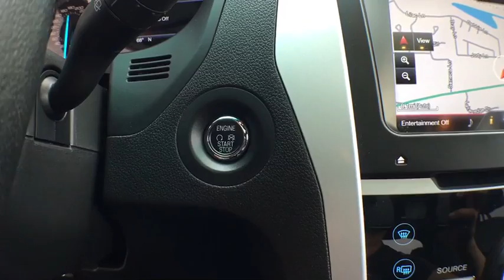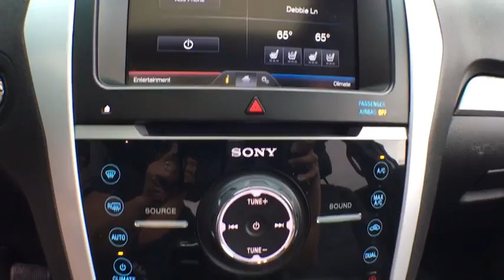2014 Ford Explorer Kalamazoo, Paw Paw, Battle Creek, Plainwell, Galesburg, MI 130545A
Ingot Silver Metallic Used 2014 Ford Explorer available in Kalamazoo, Michigan at Seelye Ford. Servicing the Paw Paw, Battle Creek, Plainwell, Galesburg, MI area.

Seelye Ford
3820 Stadium Drive

Clean CARFAX. Ingot Silver Metallic 2014 Ford Explorer Sport AWD 6-Speed Automatic with Select-Shift EcoBoost 3.5L V6 GTDi DOHC 24V Twin TurbochargedRecent Arrival!Awards:* 2014 KBB.com 5-Year Cost to Own Awards * 2014 KBB.com Brand Image AwardsReviews:* If you're seeking a roomy, versatile and technically advanced SUV that's more comfortable and fuel-efficient than truck-based vehicles like the Chevrolet Tahoe or, well, a 2010 Explorer, Ford's latest will fit the bill. Source: KBB.com* Upscale cabin; abundant high-tech features; comfortable ride; top crash test scores; fuel-efficient turbocharged four-cylinder engine; strong turbocharged V6. Source: Edmunds* The 2014 Explorer is your family's very own 7-person adventure machine. Explorer inspires with best-in-class hwy fuel economy even the hybrid competition can't beat: 28 mpg with the 2.0L EcoBoost engine. For the performance-driven, the 3.5L EcoBoost V6, standard on the new Explorer Sport, produces best-in-class V6 power and torque. Maximize your traction with the turn of a dial. Increase your confidence with our driver-assist advancements. Go further in a 2014 Explorer. Explorer's highly capable Terrain Management System is paired with Intelligent 4WD to give you seamless shift-on-the-fly confidence. When encountering challenging conditions, just turn the dial to match the scene outside. When traffic is detected in your blind spots, BLIS (Blind Spot Information System) with cross traffic alert is designed to alert you with a light in your sideview mirror. In addition, the Adaptive cruise control and collision warning with brake support is designed to help you maintain a preset gap from the vehicle in front of you. Travel in style and luxury with leather-trimmed seating, standard inside Explorer Limited. New this year, second-row heated seats are made available on the Limited, and automatic headlamps have been made standard joining together with other features such as heated steering wheel and 10-way power, heated and cooled front seats to take your comfort to extremes. Standard seating for 7 features environmentally friendly, supportive, soy-based foam in the seat cushions and seatbacks to help conserve limited resources and reduce CO2 emissions. A dual-panel moonroof fills the cabin with light. This graceful space - crafted to world-class standards for fit and finish - is sure to please wherever your journey takes you. Source: The Manufacturer Summary